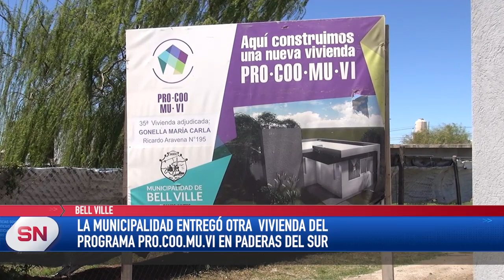SE ENTREGÓ UNA NUEVA VIVIENDA DEL PRO.COO.MU.VI.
En el barrio Praderas del Sur se concretó la entrega de las llaves de la unidad número 35 de las construidas bajo el sistema impulsado desde el municipio.